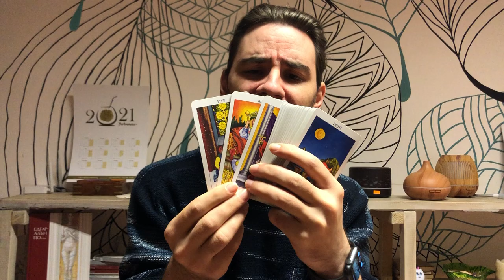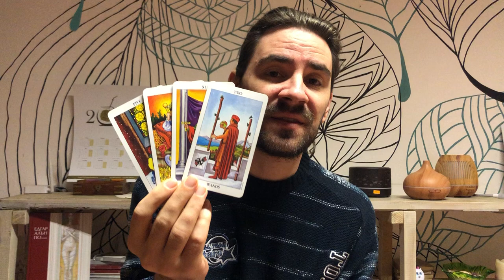CAPRICORN! SCARY TRANSITIONS AND CLEARING COBWEBS IMPROVE UR LIFE! December 7 to December 13th 2020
CAPRICORN! SCARY TRANSITIONS AND CLEARING COBWEBS IMPROVE UR LIFE! December 7 to December 13th 2020 Want to learn how to read tarot cards like me? Take 12 Hour Major Arcana Tarot video courses and how to make tarot predictions in love and career for each tarot card, my special spread that I use, and get a free 1-hour tutorial with me and get the Minor Arcana courses by click on the link on the website.